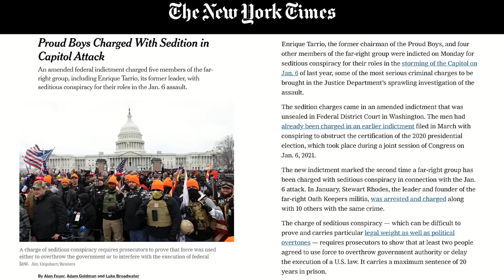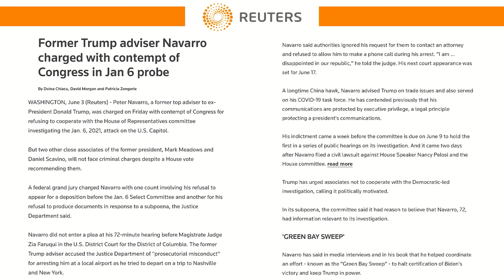BREAKDOWN: Proud Boys INDICTED For Seditious Conspiracy | Breaking Points with Krystal and Saagar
Krystal and Saagar break down the DOJ indictments of the leaders of the Proud Boys extremist groups related to their activity on January 6th